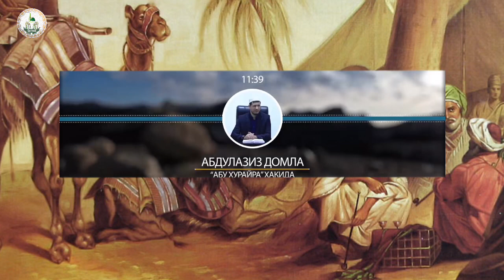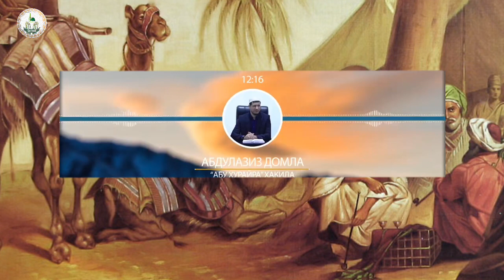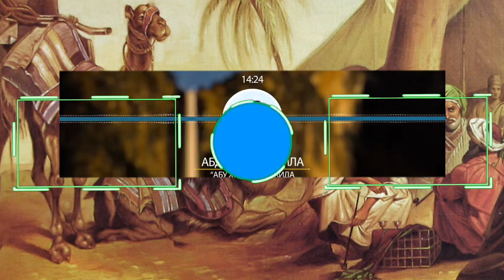АБДУЛАЗИЗ ДОМЛА | “АБУ ХУРАЙРА” р.а ХАҚИДА | «ABU HURAYRA» R.A HAQIDA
وَذَكِّرْ فَإِنَّ الذِّكْرَىٰ تَنْفَعُ الْمُؤْمِنِينَ
𝑽𝒂 𝒆𝒔𝒍𝒂𝒕𝒊𝒏𝒈. 𝑨𝒍𝒃𝒂𝒕𝒕𝒂, 𝒆𝒔𝒍𝒂𝒕𝒊𝒔𝒉𝒍𝒊𝒌
𝒎𝒐'𝒎𝒊𝒏𝒍𝒂𝒓𝒈𝒂 𝒎𝒂𝒏𝒇𝒂𝒂𝒕 𝒃𝒆𝒓𝒖𝒓.
𝒔𝒊𝒛 𝒉𝒂𝒎 𝒃𝒊𝒕𝒕𝒂 𝒍𝒊𝒌𝒆 👍🏿 𝒃𝒐𝒔𝒊𝒃 𝒐'𝒛 𝒉𝒊𝒔𝒔𝒂𝒏𝒈𝒊𝒛𝒏𝒊 𝒒𝒐'𝒔𝒉𝒊𝒏𝒈 !
بِسْـمِ اللهِ الرَّحْمَنِ الرَّحِيـمِ
𝒅𝒆𝒃 𝒔𝒂𝒉𝒊𝒇𝒂𝒎𝒊𝒛𝒈𝒂 𝒐𝒃𝒖𝒏𝒂 𝒃𝒐'𝒍𝒊𝒏𝒈 !

𝒎𝒐'𝒎𝒊𝒏𝒍𝒂𝒓𝒈𝒂 𝒎𝒂𝒏𝒇𝒂𝒂𝒕 𝒃𝒆𝒓𝒖𝒓.